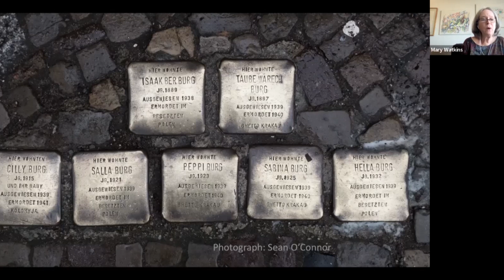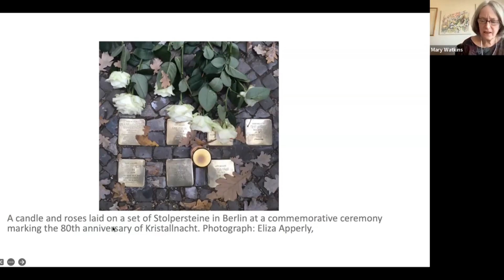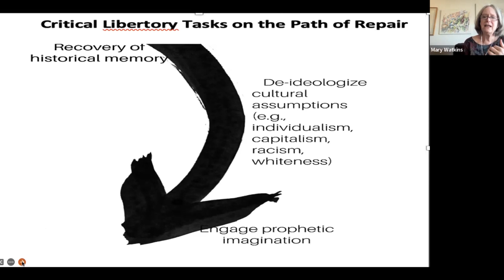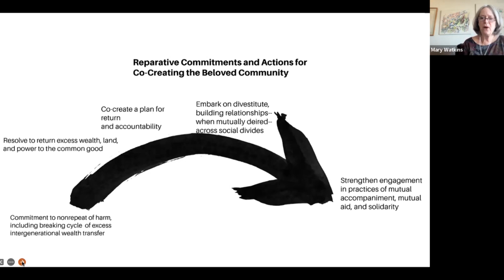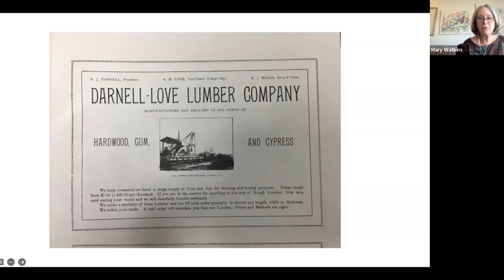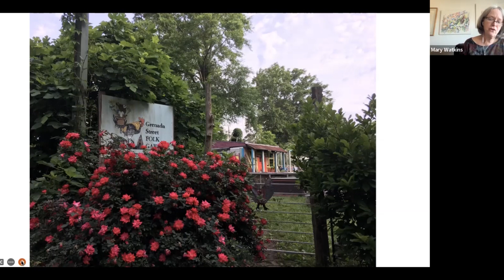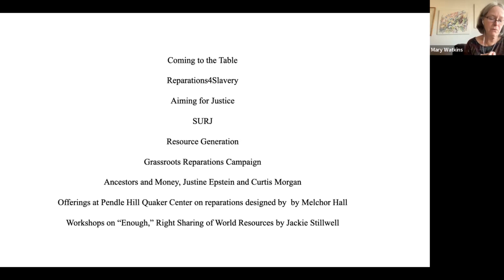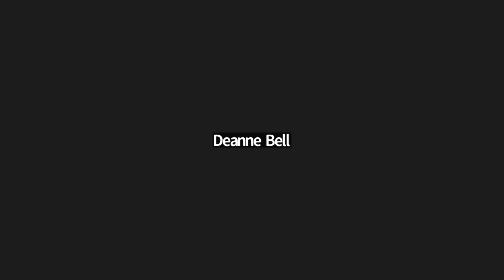Living One - Mary Watkins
This is the fifth of a special multi-part Living One series, Recognition, Reparation and Restoration.

On December 4, 2022 , Living One hosted Mary Watkins, PhD, They presented "White Work: Reparative Genealogy and Ecological Restoration." Mary discusses the relationships between reparative genealogy and racial and environmental reparations. She recounts some of her ancestral legacy and efforts of repair, including her great grandfather’s contribution to the decimation of the Mississippi woods and the Animals after the Civil War. Mary is Professor Emerita of Psychology, Pacifica Graduate Institute where she taught twenty-seven years and co-founded the Community, Liberation, Indigenous and Eco-Psychologies (CLIE) Program. Among other, numerous publications, Mary is the author of Mutual Accompaniment and the Creation of the Commons (2019) which describes a radical model of psychosocial and ecological accompaniment, and co-author of Up against the Wall, which re-imagines national borders as sites of hospitality in an era of forced migration.